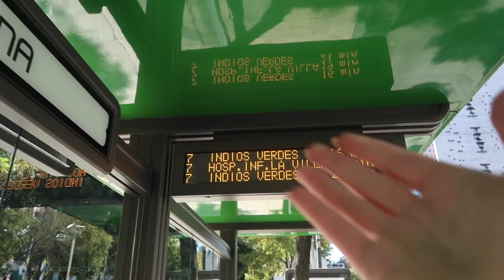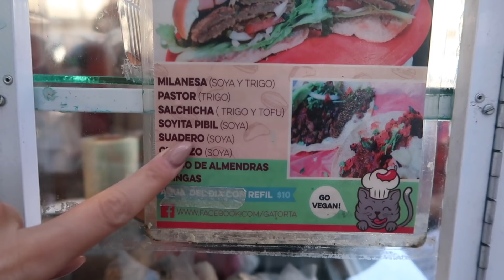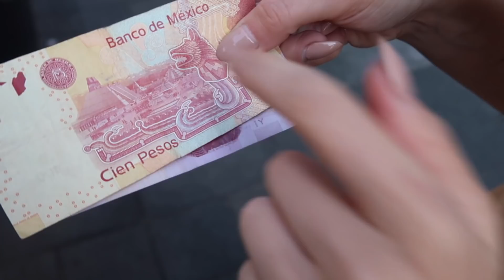Regreso a MÉXICO junto a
Así esta México en pandemia y justo el día de grabación feriado, veamos como se prepara la ciudad :D

Dalai Lama